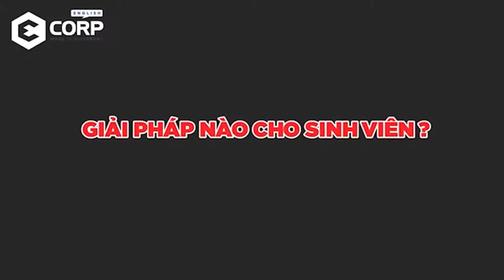3 LỖI TIẾNG ANH CÀNG NÓI CÀNG SAI | Ecorp English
Chắc hẳn nhiều bạn đã gặp những lỗi sai phát âm mà chính bạn cũng không nhận ra. Vì thế, hãy xem video này để nghe lại chuẩn và cùng thầy Lucas sửa lại phát âm chuẩn Anh - Mỹ nhé!

ECorp English là đơn vị đào tạo Tiếng Anh giao tiếp đầu tiên ở Việt Nam cấp chứng chỉ quốc tế Singapore với 100% giáo viên bản ngữ và ứng dụng kiến thức kích thích não bộ BSM từ Singapore để học tiếng Anh cho người lớn và trẻ em.

❌❌LỘ TRÌNH HỌC TỪ MẤT GỐC ĐẾN THÀNH THẠO

1. Học tiếng Anh bằng trải nghiệm thực tế
2. 3 Phút học tiếng Anh mỗi ngày
3. Học từ vựng tiếng Anh theo chủ đề
4. Chuẩn hoá phát âm như người bản ngữ
5. Cách học ngoại ngữ nhanh nhất trong 6 tháng
6. Bí quyết học tiếng Anh khi khám phá đường phố

🔔Hãy bấm "Chuông" để nhận thông báo từ Ecorp khi có bài giảng mới được đăng tải!
👉👉Mỗi ngày xem 3-5 video học tiếng Anh của Ecorp, kết hợp với khóa học tiếng Anh toàn diện của Ecorp, tiếng Anh của bạn sẽ cải thiện nhanh chóng.